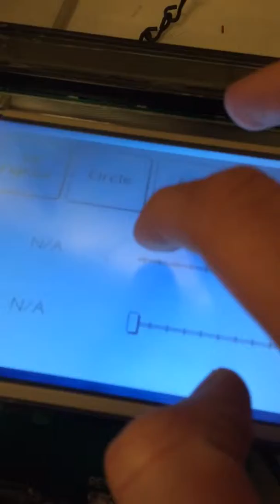6.115 - Lab 3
Using Amulet touch screen to control shape and rotational frequency of Laserdillo